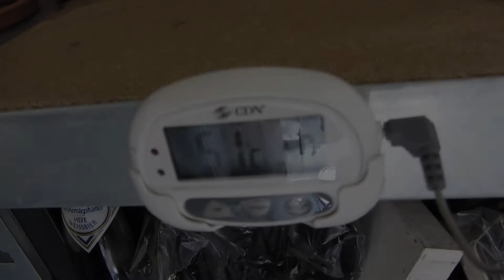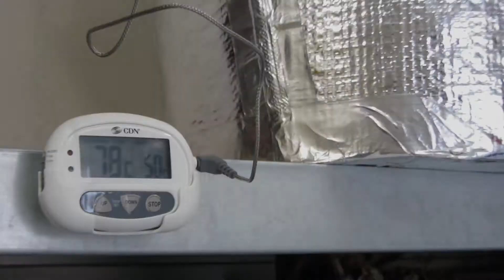First Sprage with my electric HLT!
Very short footage about using my electric HLT for the first time. Works for me, that's for sure!!! Cheers